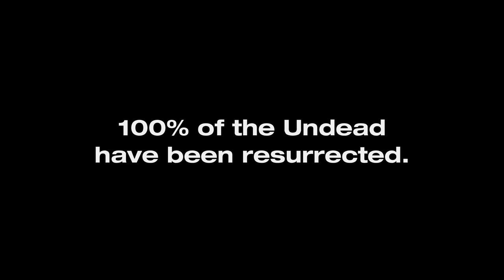mfelderZombieWalk.mov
Filmed on location in the UCity Loop: The 2nd Annual St. Louis Zombie Walk.
A student film (St. Louis Community College at Meramec) in 1080p HD, edited in Final Cut Pro 7.
Theme song by the producer/director: needs vocal by someone like Nina Simone, but she wasn't available...